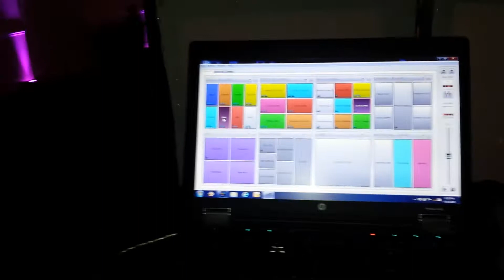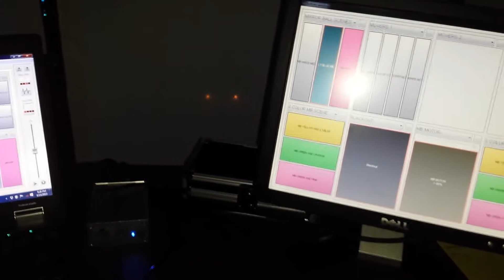Kay Kay's Super Extreme Sweet 16!! w/ Divine Sound & Lighting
Originally made from one our 4 School Dances Only packages, we took our "Rave" package and scaled it down some and brought it to a vey special young lady's Sweet 16 Party and took her event to the NEXT level! The energy was thru the roof! We were proud to be apart of a special time in your life. Thank you's go out Aisha Andersen and The Fiesta Palace Management and staff for allowing our crew to come to this once in a lifetime event and ROCK!